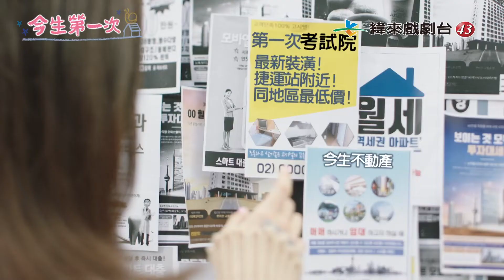庭沼珉是無殼蝸牛！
今生第一次
１／３起，週一至週五晚間９點
身為無殼蝸牛的她
為了找尋一個家
汲汲營營、處心積慮
終於找到一個可以遮風避雨的地方
也遇到了一個奇怪的他！